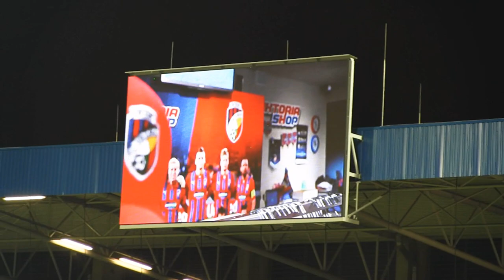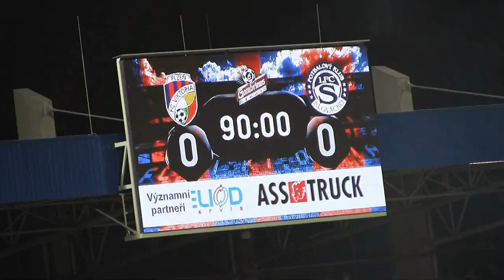FC Viktoria Plzeň - 1.FC Slovácko 0:0 | 16.3.2014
Již tradiční reportáž z dílny Viktoria TV z nedělního zápasu s 1. FC Slovácko, které skončilo remízou 0:0. Součástí videa jsou ohlasy Standy Tecla a Václava Procházky.